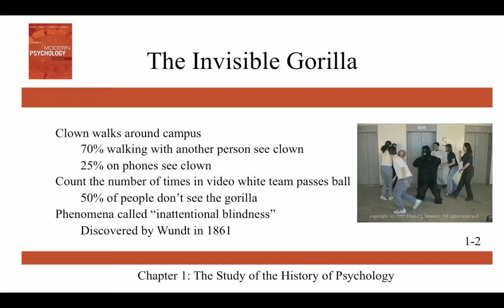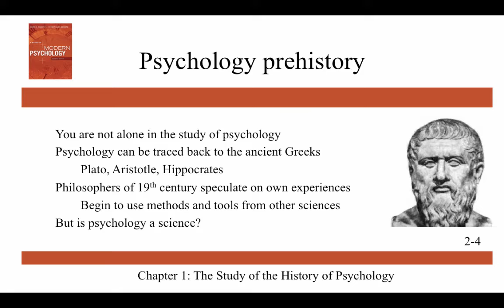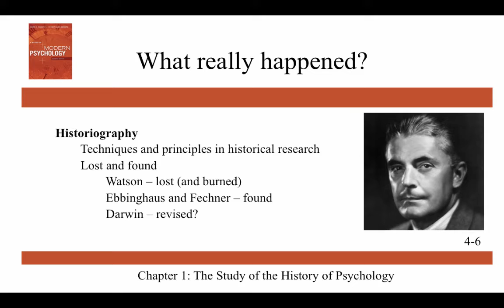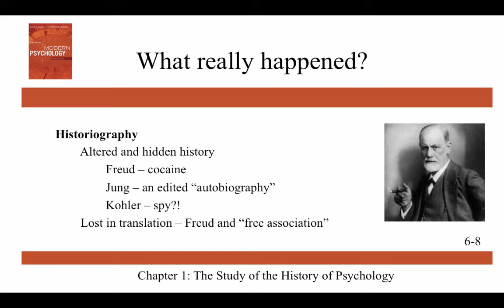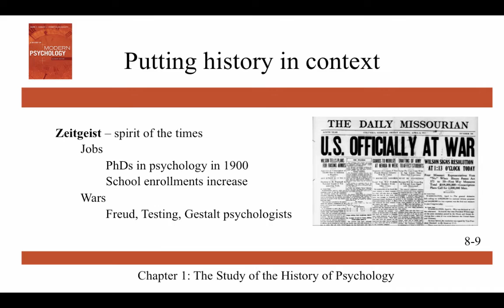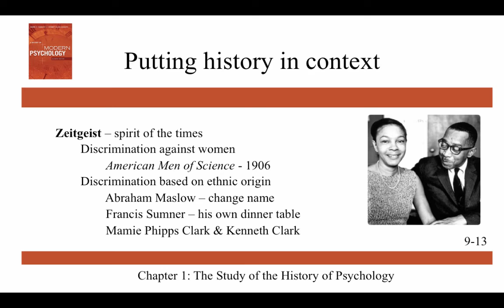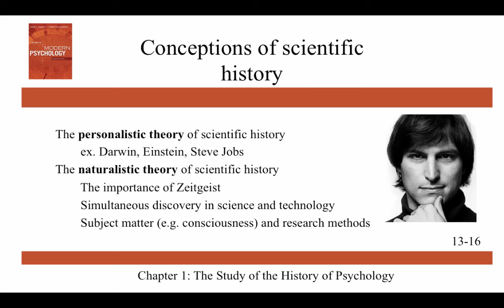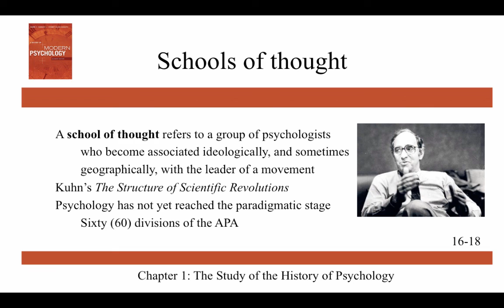The Study of the History of Psychology - Ch 1 - History of Modern Psychology - Schultz & Schultz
This video covers the Study of the History of Psychology, which is Chapter 1 of Schultz & Schultz's History of Modern Psychology.  It covers why we study the history of psychology, putting history in context, and schools of thought in psychology